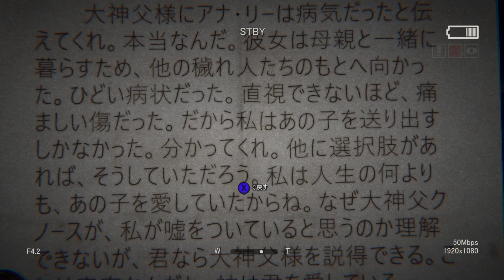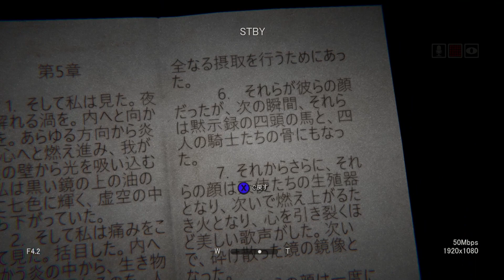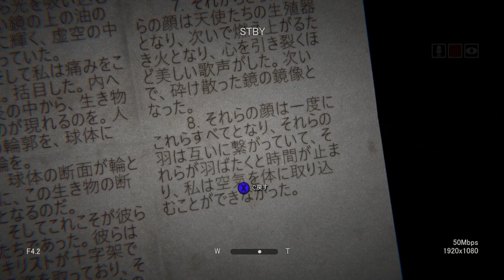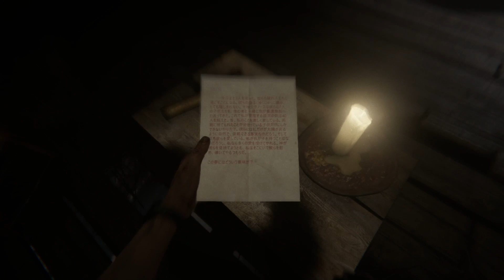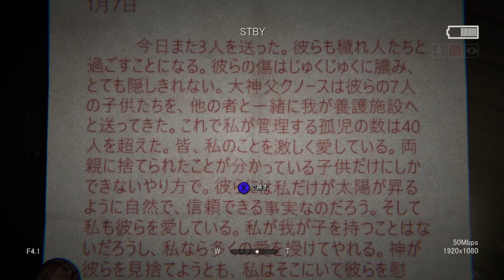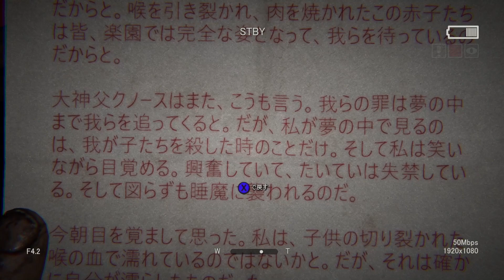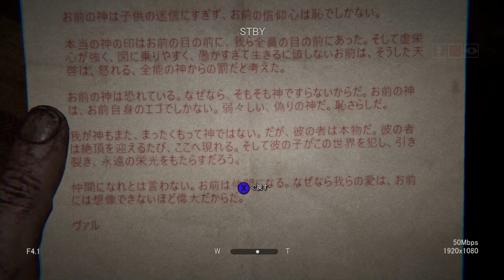なんでお前は俺を助けるんだ？【Outlast2】#３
アホほど怖いあのホラーゲームの続編…